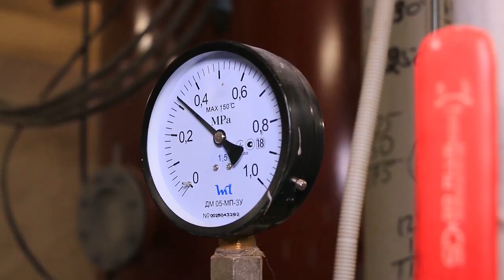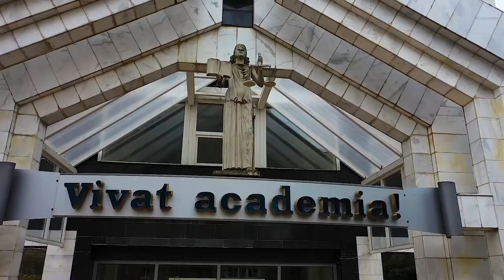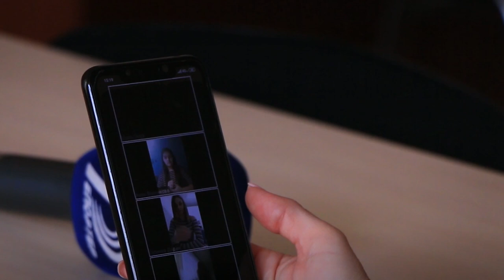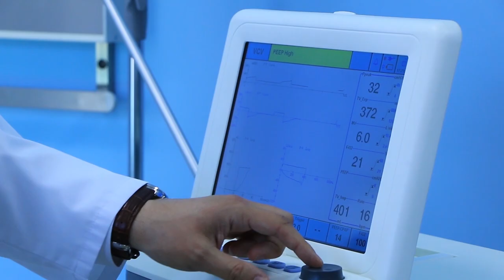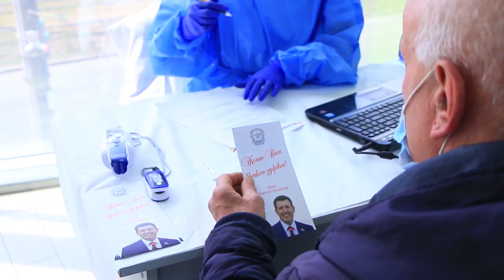В гостях студии – Почётный гражданин Одессы и Одесской области Сергей Кивалов